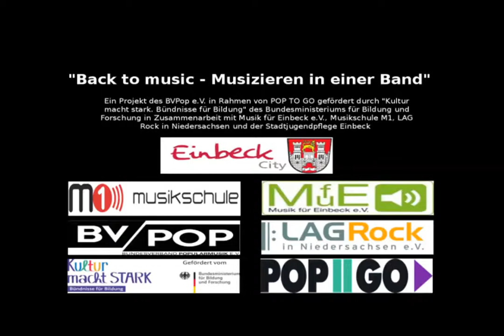Pop II Go Musizieren in einer Band